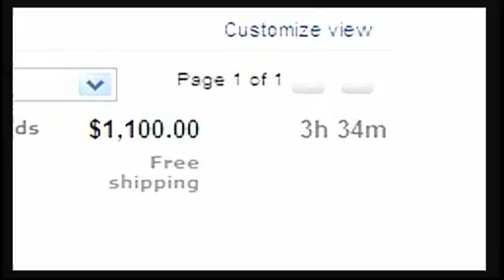Aztec Tickets Best Investment in Town NBC San Diego.flv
San Diego State University Men's Basketball team is having it's best season in 90 years driving up demand for tickets at Viejas Arena.   SDSU students are camping out on the Montezuma Mesa campus.